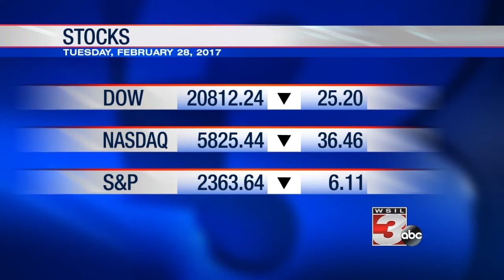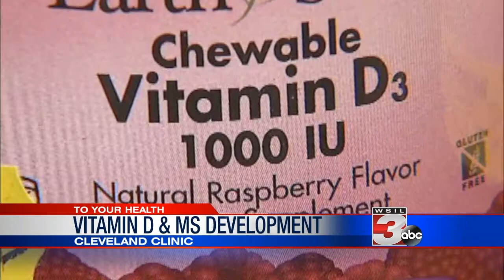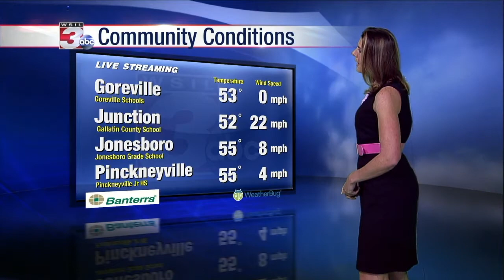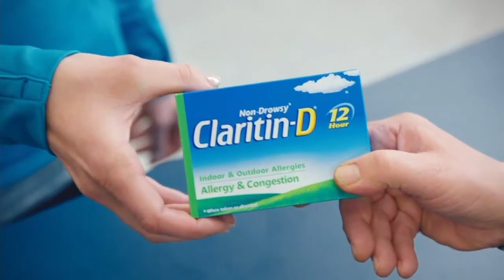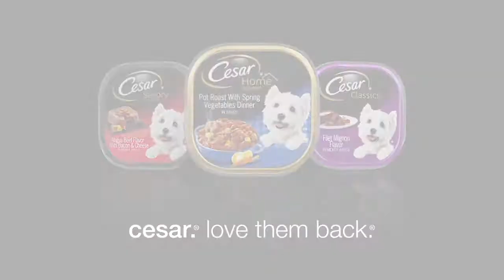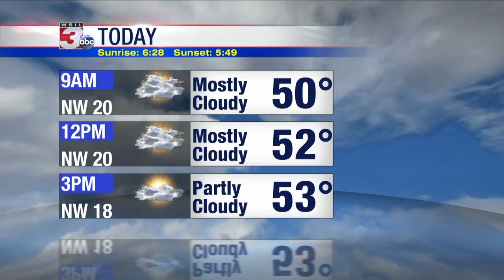WSIL 3-1-2017 5 AM Newscast